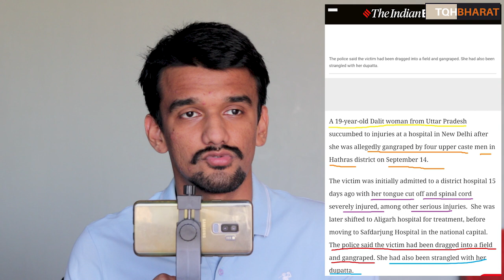Hathras case | Justice for Manisha Valimiki | Piyush Rai | The QuestionHour Bharat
Hathras gangrape: Dalit woman succumbs to injuries in Delhi hospital
Four upper caste men of the woman's village in Hathras district, who were charged with gangrape and attempt to murder, apart from charges under the SC/ST (Prevention of Atrocities) Act, have been arrested.A 19-year-old Dalit woman from Uttar Pradesh succumbed to injuries at a hospital in New Delhi after she was allegedly gangraped by four upper caste men in Hathras district on September 14.

The victim was initially admitted to a district hospital 15 days ago with her tongue cut off and spinal cord severely injured, among other serious injuries.  She was later shifted to Aligarh hospital for treatment, before moving to Safdarjung Hospital in the national capital. The police said the victim had been dragged into a field and gangraped. She had also been strangled with her dupatta.

Four upper caste men of the woman’s village in Hathras district, who were charged with gangrape and attempt to murder, apart from charges under the SC/ST (Prevention of Atrocities) Act, have been arrested.They were arrested based on a statement provided by the victim on September 23, when she briefly regained consciousness. She had accused three men – Sandeep, his uncle Ravi (35) and their friend Luv Kush, of committing the crime.
The victim’s mother, who had gone with her to a field nearby to cut grass for their cows before the incident took place, had told The Indian Express, “I was sitting 100 metres from her. I could have saved her. I wish I wasn’t hard of hearing.”
The family alleged the main accused, Sandeep, and his family had “always harassed Dalits in their area”. Nearly two decades ago, Sandeep’s grandfather had been booked under the SC/ST Act and served three months in prison for allegedly thrashing the victim’s grandfather over a petty issue.
The victim’s brother said the incident of 19 years ago had left rancour between the families, “but nothing ever happened”. “They are upper castes and have always called us names. We ignore them. Sandeep is an alcoholic who harasses women, but nobody ever files a complaint,” he said.
Meanwhile, the Hathras District Magistrate, Praveen Kumar said Tuesday the family would be provided Rs 10 lakh as aid.
The National Commission for Women (NCW) assured all possible assistance to the victim’s family. NCW Chairperson Rekha Sharma said, “An NCW member is going to meet the brother of the victim and we will help the family in whatever way we can.”
Reacting to the death of the woman, Congress general secretary Priyanka Gandhi Vadra targeted the state government for the deterioration of law and order. “Law and order in Uttar Pradesh has deteriorated to a great extent. There is no semblance of safety for women. The criminals are committing crimes in the open,” she said.
Tagging Chief Minister Yogi Adityanath, she added, “You are responsible for the safety of women.” She demanded the accused be punished severely.
Delhi Chief Minister Arvind Kejriwal called the incident “shameful” for the country. “The death of the Hathras victim is shameful for the entire society, the country, and for all governments. It is sad that so many daughters are being sexually assaulted and we have not been able to protect them. The guilty must be hanged at the earliest,” he said.
Condoling the death of the victim, Samajwadi Party chief Akhilesh Yadav said “no hope” is left from the “insensitive government”. “A dalit daughter, who was victim of gangrape and brutality ultimately died. I condole her death. No hope is left with present insensitive government,” Yadav said in a tweet in Hindi.